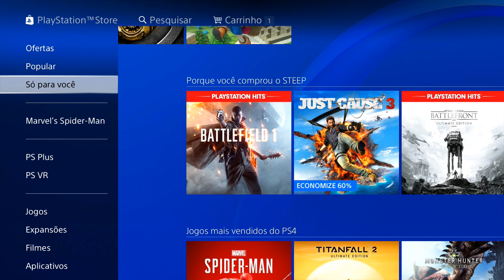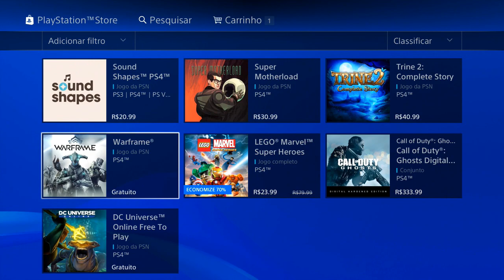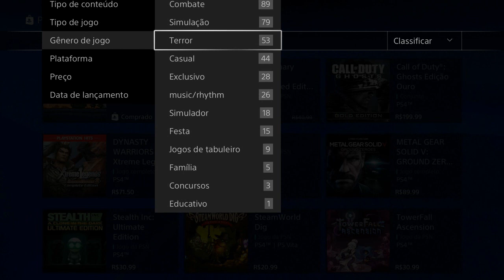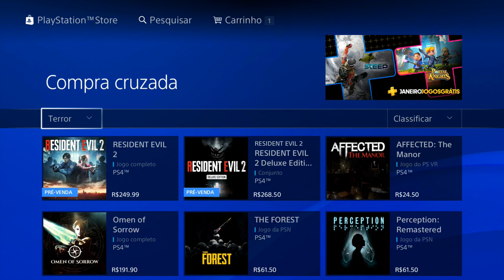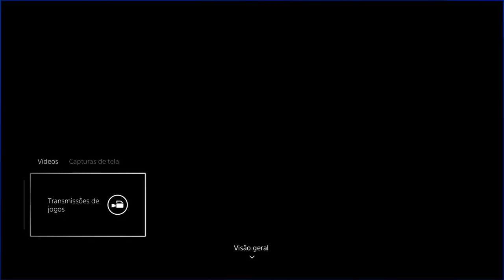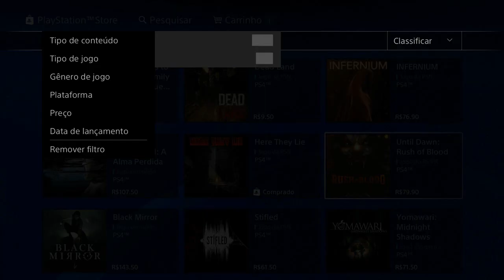DICA: CONHEÇA NOVOS JOGOS DIRETO NO SEU PS4!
A biblioteca do PS4 está de recheada de excelentes jogos que acabam caindo no esquecimento por falta de recomendação, aprenda hoje como encontrar tais jogos!

ENTRE EM CONTATO COM A GENTE:

Cadastre agora!